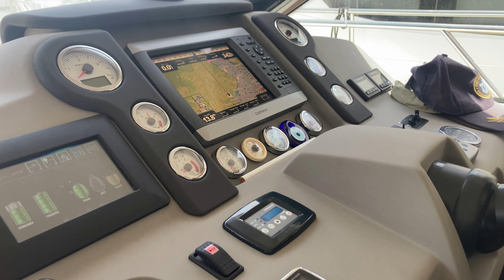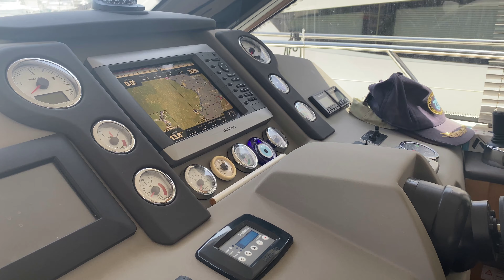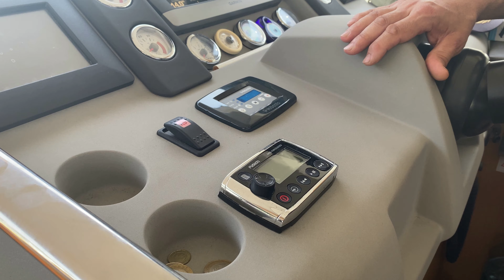Teknede yaşamak hepimizin özeneceği bir tekne bu videoda balık avı yok :)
Haftasonu Ahmet abimizle birlikte denizcilik üzerine güzel bir röportaj gerçekleştirdim. bir çok bilgimizin eksik olduğunu ve denizde güvenliğin ne kadar güvenli olduğunu öğrendim tekne ve yat röportajı yaptığımız bu videomuzda tekne hayatı yat hayatı tekne yaşamı yat yaşamı hakkında güzel bilgiler edindim. keyifli bir sohbet bizleri bekliyor.

Merhaba arkadaşlar,
Ben Kaan Kıvanç  istanbulda yaşıyorum. Balık tutmayı denizde vakit geçirmeyi balık yemeyi çok severim Altı yaşımdan beri olta ile balık tutuyorum denizde derede gölde birçok yerde birçok şehirde balık avına çıktım çıkmaya devam ediyorum.

Bilgilerimi sizlerle paylaşmak, balıkçılıkla ilgili, deniz yemekleriyle ilgili, deniz bilimiyle ilgili keyifli içerikler üretmek istiyorum. konuşmayı ve anlatmayı severim.

Zamanımız çok değerli sizleri yormadan çok gereksiz bilgilerle sıkmadan belgesel tadında ne, nedir, nasıl yapılmış tadında videolar üreterek ilgilendiğim konuları sizlerlede paylaşarak çeşitli tecrübelerimi kendi merak ettiğim güncel konuları kanalımda paylaşacağım.

Herşey gönlünüzce olsun.
Balıkla kalın sağlıcakla kalın.